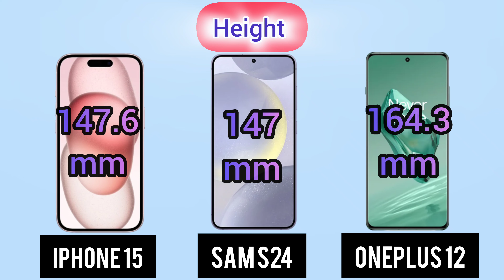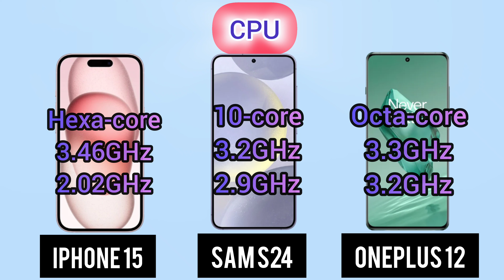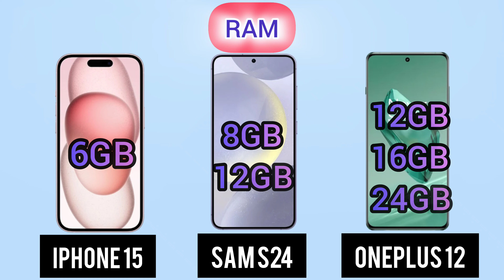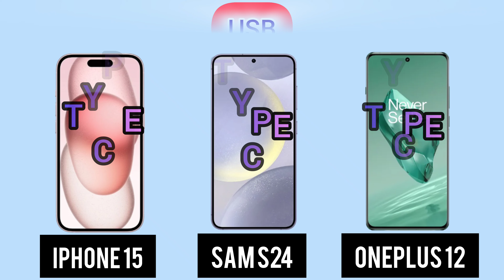iPhone 15 vs Samsung S24 vs OnePlus 12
comparison iPhone 15 vs S24
comparison iPhone 15 vs OnePlus 12
OnePlus  12 vs iPhone 15
OnePlus 12 vs Samsung S24
iPhone 15 vs one plus 12
iPhone 15 vs Samsung S24
Samsung S24 vs OnePlus 12
Samsung S24 vs iphone 15
oneplus 12 vs 12r,
oneplus 12 vs apple 15 pro max,
oneplus 12 vs asus rog 8,
oneplus 12 vs asus rog 7,
oneplus ace 3 vs oneplus 12,
oneplus 12 vs samsung a54,
iqoo 12 vs oneplus 12 antutu score,
oneplus 12 vs apple 14,
oneplus 12 bar verse,
oneplus 12 vs 12r battery test,
oneplus 12 white vs black,
oneplus 12 vs samsung s24 ultra battery test,
iphone 15 vs oneplus 12 battery test,
iphone 12 vs oneplus 11r battery test,
oneplus 12 vs dslr camera,
oneplus 12 and 12r difference
samsung s24 comparison,
samsung s24 comparison with iphone 15,
oneplus 12 and samsung s24 comparison,
samsung s23 vs samsung s24 comparison,
iphone 15 and samsung s24 comparison malayalam,
iphone 15 plus and samsung s24 comparison,
vivo x100 vs samsung s24 comparison,
xiaomi 14 vs samsung s24 comparison,
samsung s23 and s24 comparison,
comparison between samsung s24 ultra and s23 ultra,
iphone 15 and samsung s24 comparison,
samsung galaxy s24 and s24 plus comparison,
samsung galaxy s24 ultra battery comparison,
samsung galaxy s24 update,
vivo x100 pro vs samsung s24 ultra camera comparison,
samsung s24 vs f15,
samsung s24 fe vs a54,
samsung s24 fe vs a55
iphone 15 comparison,
iphone 15 comparison to iphone 14,
iphone 15 comparison 15 pro,
iphone 15 comparison all models,
iphone 15 comparison battery,
iphone 15 comparison camera,
iphone 15 comparison size,
iphone 15 comparison to iphone 14 pro,
iphone 15 review and comparison,
comparison iphone 15 and 14,
comparison between iphone 15 and samsung s23 ultra,
iphone 14 plus and iphone 15 comparison,
iphone 14 pro and iphone 15 comparison,
iphone 13 pro and iphone 15 comparison,
iphone 15 review by technical guruji,
iphone 15 battery comparison,
iphone 15 color comparison tamil,
iphone 15 charging comparison,
iphone 15 camera comparison tamil,
iphone 15 pro max color comparison,
iphone 15 color comparison,
camera comparison s24 ultra vs iphone 15 pro max
iphone 15,
iphone 15 asmr,
iphone 15 apple,
iphone 15 all colours,
iphone 15 aesthetic unboxing,
a iphone 15 plus,
action button iphone 15,
all iphone 15 pro colors,
accessories for iphone 15 pro max,
all iphone 15 colors,
all iphone 15 pro max colors,
iphone 15 black unboxing,
iphone 15 break test,
iphone 15 bend test,
iphone 15 breaking,
iphone 15 battery saving tips,
best iphone 15 pro case,